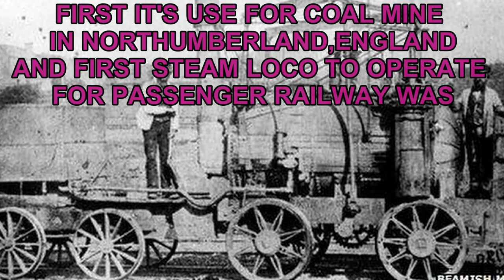WORLD FIRST STEAM LOCOMOTIVE PUFFING BILLY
EPISODE NO:1|RARE HISTORY OF INDIAN RAILWAY
DID YOU KNOW SOUTHERN RAILWAY WAS THE FRIST PROPOSAL IN INDIA
Musician: Philip E Morris
Musician: @iksonmusic
finally viewers if you like this video pls share with you friend
Telegram :@pravinlawrance Email :  Youtube :mp_vlog_creationNO NEEDTO READDisclaimervideo is for educational purpose only.Copyright Disclaimer Under Section 107 of the Copyright Act 1976, allowance is made for "fair use" for purposes such as criticism, comment, news reporting, teaching, scholarship, and research.
Pandian Stores | 23rd &25th March 2023#Pathu Thala - Promo Silambarasab#PNR DEL 922 Hauling 3 Cars of EMU 07 From#IND Vs AUS: 3rd ODl